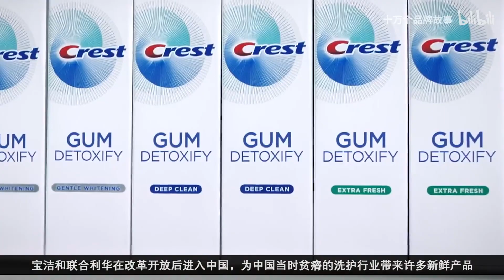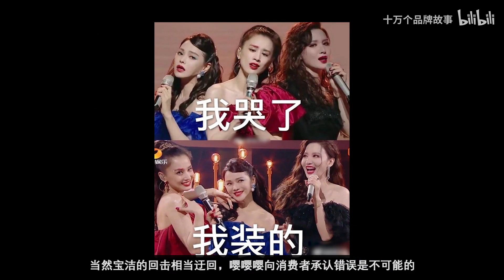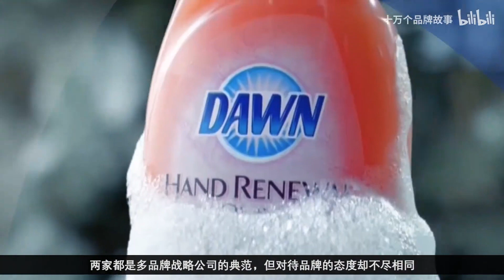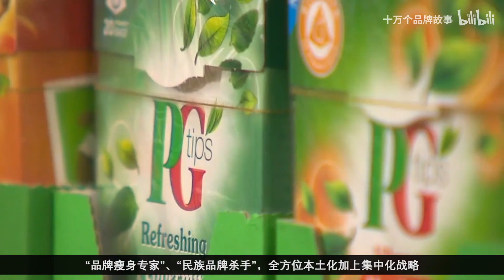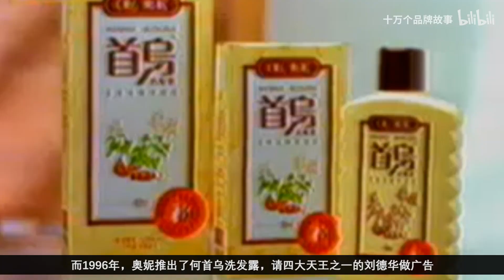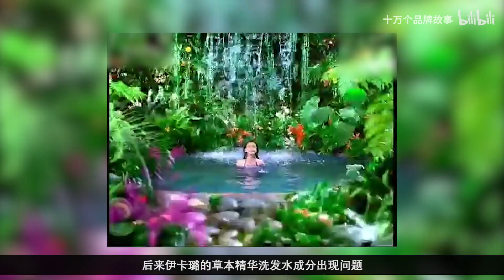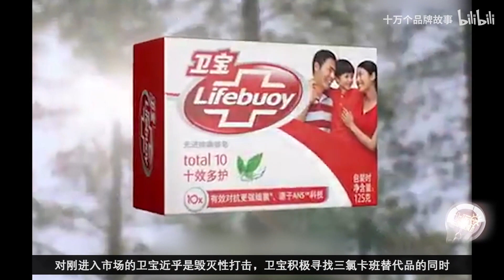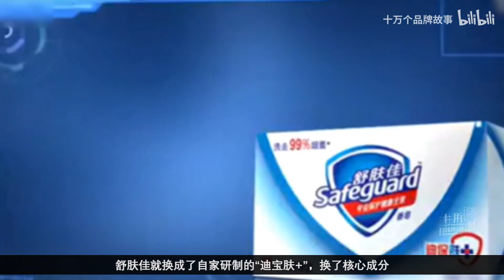生命不止，互掐不歇：寶潔與聯合利華的百年互掐史 ｜ 十萬個品牌故事